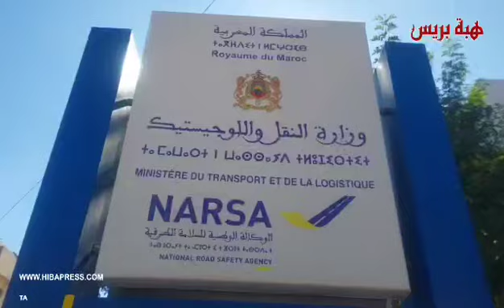بكل جرأة...مواطن يكشف معاناة المواطنين للحصول على الكارط كريز